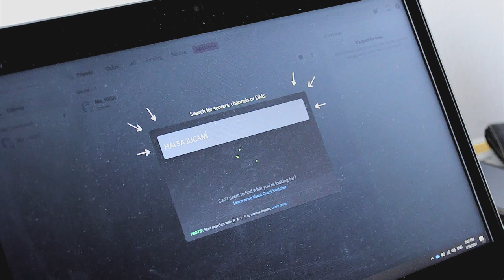Cata Moraru - Telemunca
Acesta este un pamflet si trebuie tratat ca atare. Orice asemănare cu persoane sau fapte reale este pur întâmplătoare!

Versuri: Dan Florea
Muzica: Cătălin Moraru și Tudor Bob

Regie, editare video și montaj: Cătălin Moraru
Actori: Cătălin Moraru, Marius Nedelcu și Vlad Doctorescu
Camera: Maria Maftei

Cătălin Moraru- voce, chitara, bass, productie
Alex Casandra aka Zentone- mix și master
înregistrat de catre Dan Bojan/ Audiogram Studio